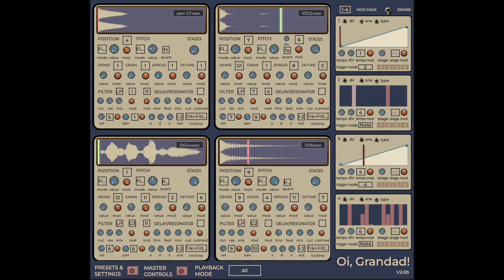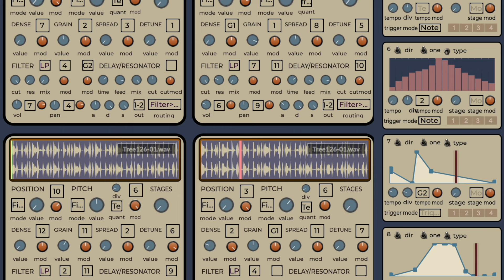Oi, Grandad! v2